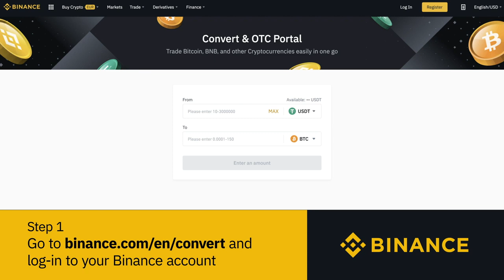How to use the Binance Covert & OTC Portal